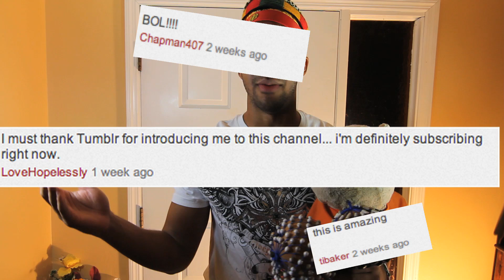Male Advice - The Douchebag Theory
The theory behind why girls date douchebags by Scooter Magruder

No Jugamos Juegos™. Throw me the alley™. I'm a grown man.™ DAHECK.™ Not About That Life™. All I Do Is Win.™